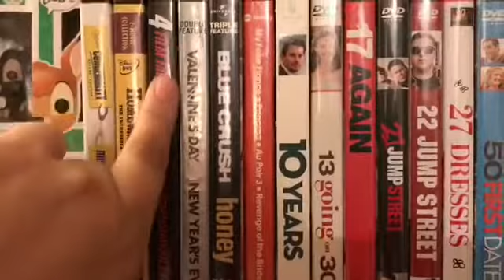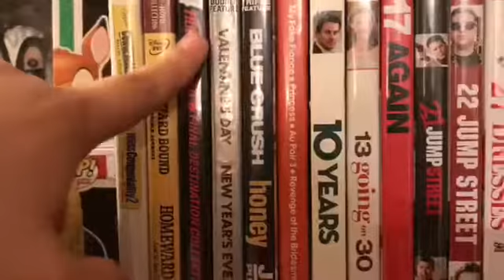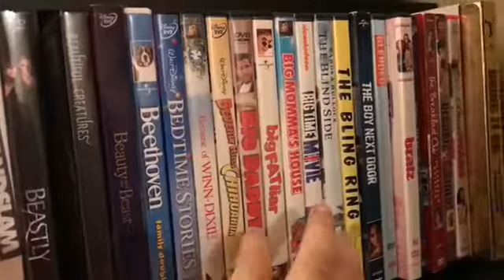My Movie Collection Part 1!!!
In this video I'm going to go through my movie collection from the # - the letter B. Next video will be the C and Ds.